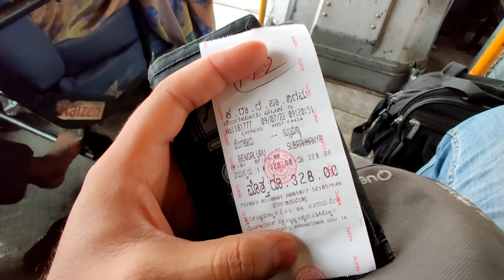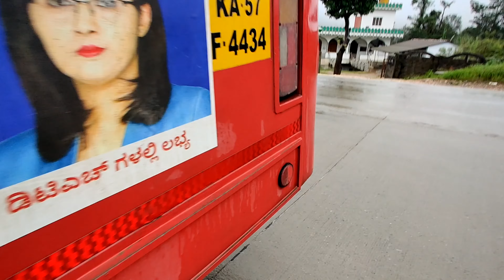Banglore to Kukke subramanya in a day! || Beautiful western ghats || Shiradi Ghats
I left banglore around 9:20 am  and reached Kukke subramanya by 5:00pm.